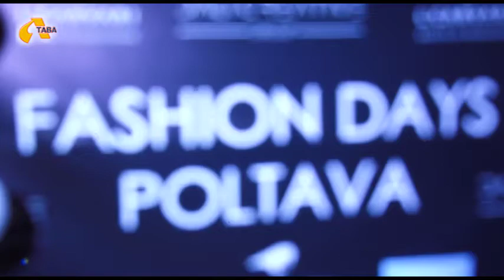Мікс: Poltava fashion days